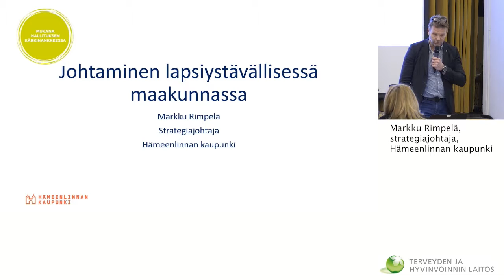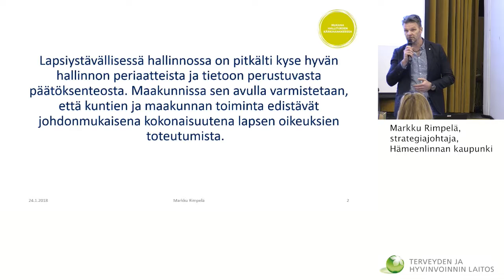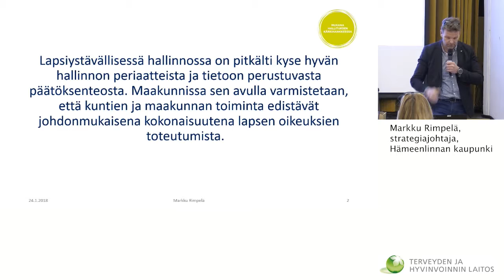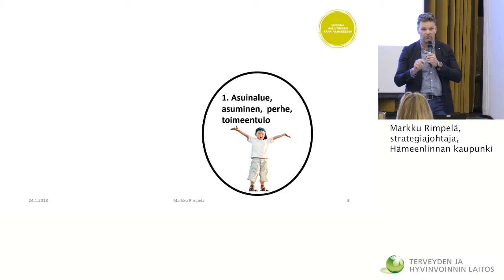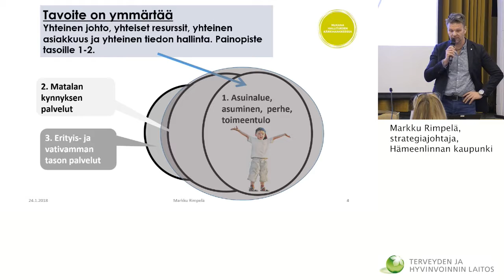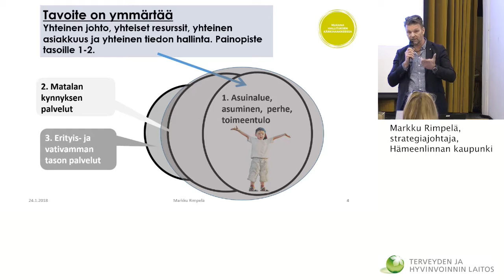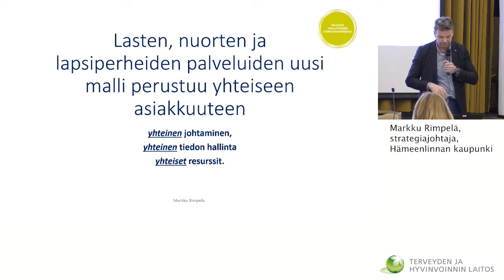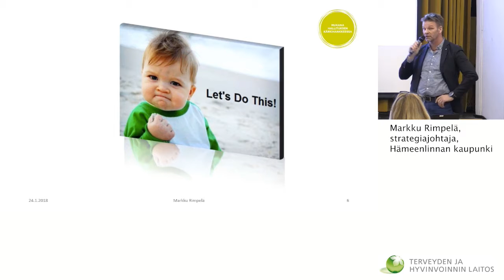Ohjeistuksen sisältöjä avaavat muun muassa strategiajohtaja Markku Rimpelä Hämeenlinna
Lapsiystävällisen maakuntia seminaari

Lapsiystävällinen maakunta -ohjeistus. Ohjeistuksen sisältöjä avaavat muun muassa strategiajohtaja Markku Rimpelä (Hämeenlinnan kaupunki